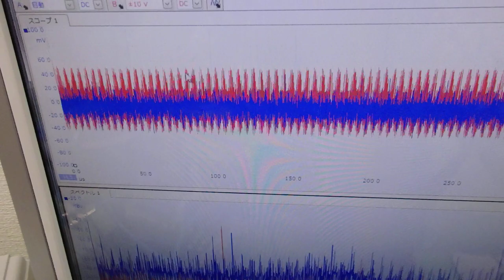超音波プローブの発振制御による振動評価技術 ultrasonic-labo